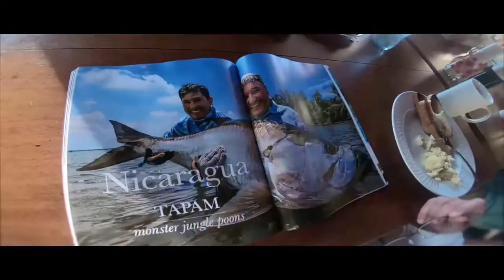Fly Fishing Giant Tarpon Nicaragua Pointer FLY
We are fly-fishing outfitters with more than a dozen years in the business. We offer a different perspective on fly fishing desires. We are behind a most personalized fishing service because we understand that every group of guests looks for a special type of fishing program and accommodation.

Our focus is to offer fishermen the type of experience they are looking for, in terms of fishing and accommodation. We work every day to satisfy the needs of sophisticated and luxurious fishing trips, as well as of small private groups of friends seeking a mid-rate lodge; and of larger groups of fishermen planning to stay in a comfortable modern Lodge.

Our goal is to make every guest feel they are in the best fly fishing trip they could imagine.